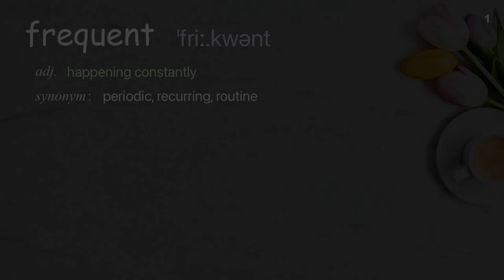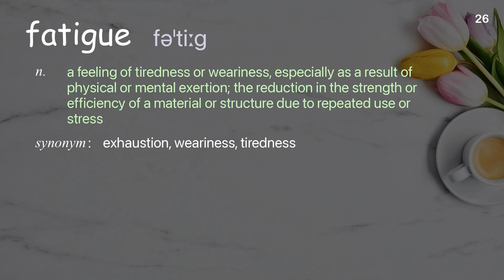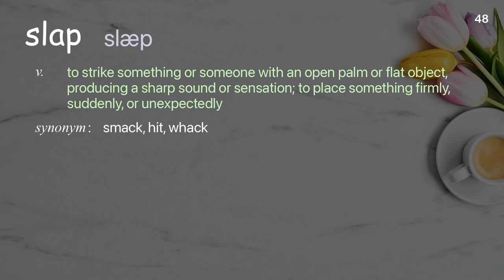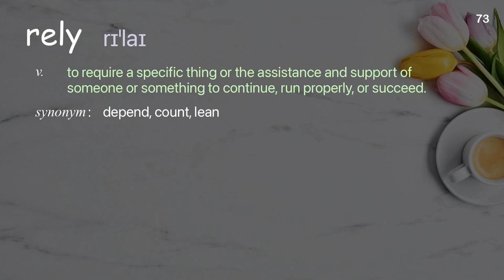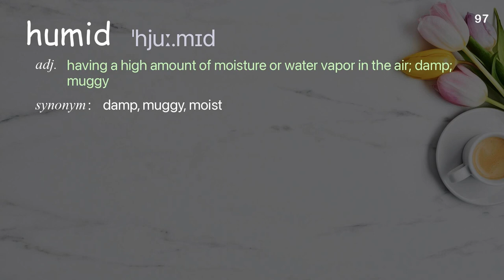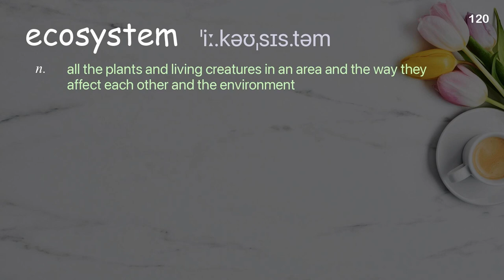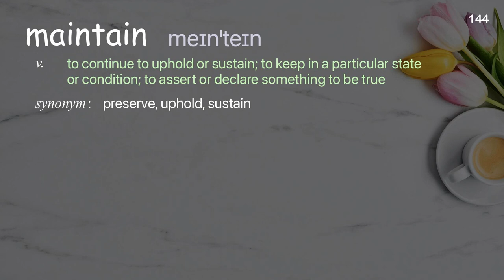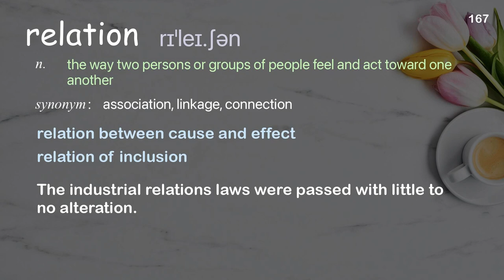168 Academic Words Ref from "Cameron Webb: How to design mosquitoes out of cities | TED Talk"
■PLEASE NOTE

■Reference Source
Cameron Webb: How to design mosquitoes out of cities | TED Talk